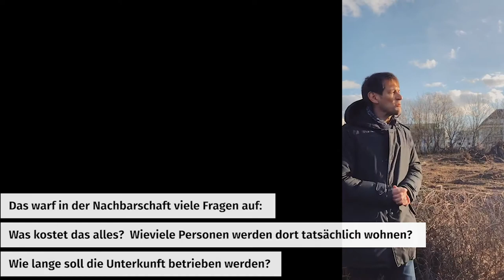28.02.2020 "Nicht gegen Flüchtlinge, sondern für die Anwohner" - Götz Frömming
Flüchtlinge sind "ganz normale Mieter" ? - Da waren die Anwohner anderer Meinung als die extra angereiste Aktivistin.

Bürgergespräch zu geplantem Flüchtlingsheim in Pankow fand großes Interesse:
"Nicht gegen Flüchtlinge, sondern für die Anwohner"
Rund 100 Bürger folgten gestern meiner Einladung, sich direkt vor Ort über den umstrittenen Bau einer Flüchtlingssiedlung im Pankower Ortsteil Rosenthal zu informieren. Dabei zeigte sich, dass sich die Bürger von der Senatsverwaltung und den anderen Parteien nicht wirklich ernst genommen fühlen: "Von der Politik verlassen und mit immer wiederkehrenden Phrasen abgefertigt, haben nun Anlieger den Klageweg beschritten", heißt es dazu in der Mitteilung einer lokalen Bürgerinitiative. Wichtig war es mir zu betonen, dass wir nicht gegen Flüchtlinge, sondern für die Anwohner vor Ort waren. Kritik an Bauvorhaben zu üben, muss aber auch dann legitim sein, wenn es sich um ein Flüchtlingsheim handelt.
Die geplante Unterkunft soll mit Hilfe eines Sonderbaurechts für Flüchtlingsheime durchgesetzt werden. Diese Rechtsnorm stammt aus dem Jahr 2015, also aus der Zeit der Flüchtlingskrise, und kann nach Ansicht der klagenden Anwohner nicht angewendet werden, da es sich bei der auf Dauer geplanten Siedlung nicht um die Bewältigung einer akuten Krisensituation handelt. Weitere Fragen wirft die geplante Folgenutzung der Gebäude auf. Auf die in Aussicht gestellte nur vorübergehende Nutzung als Flüchtlingsheim gibt es keinen Rechtsanspruch. Sollte sich an der Migrationspolitik der Bundesregierung nichts ändern, kann aus dem Provisorium schnell ein Dauerzustand werden.
Ebenso wenig kann niemand garantieren, dass die rund 320 Bewohner sich überwiegend aus Familien, Frauen und Kindern, zusammensetzen werden. Meines Erachtens ist der Standort, der auch ein wichtiges Refugium für Tiere und Pflanzen darstellt(e), für die geplante Bebauung nicht geeignet. Die Senatsverwatung und die regierenden Parteien haben die Bedenken und Einwände der Bürger nicht ausreichend gewürdigt. Nun müssen sie auf die Gerichte hoffen.